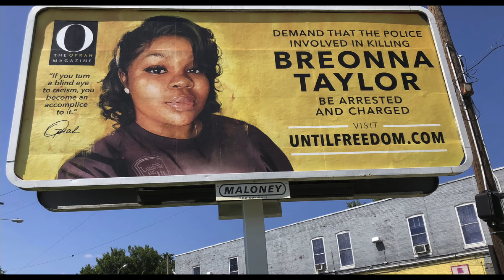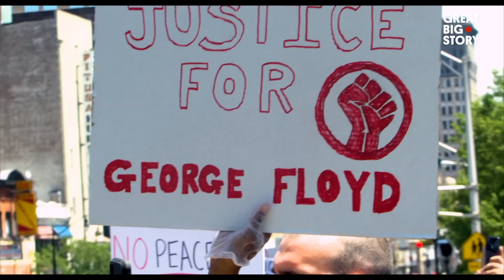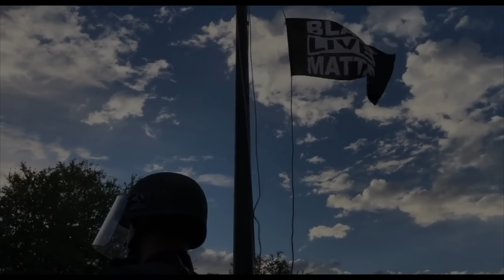I CAN'T BREATHE - Jen Ash